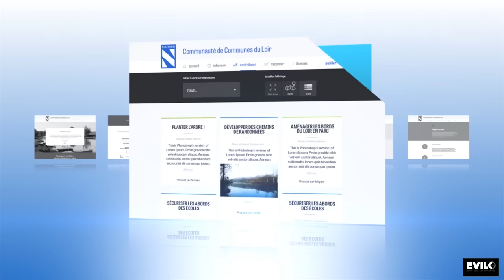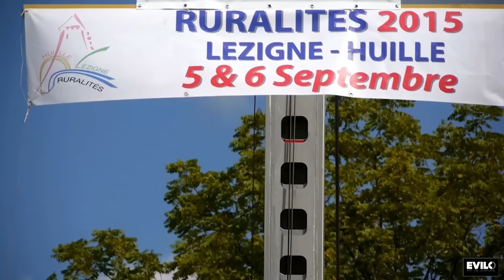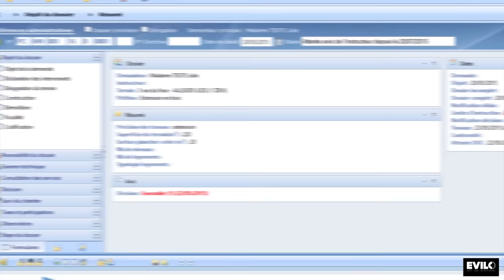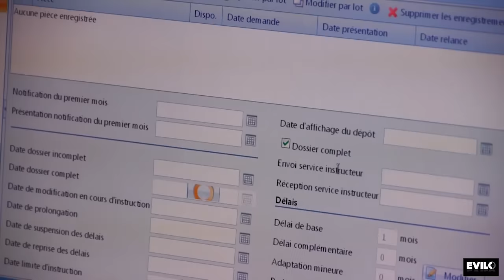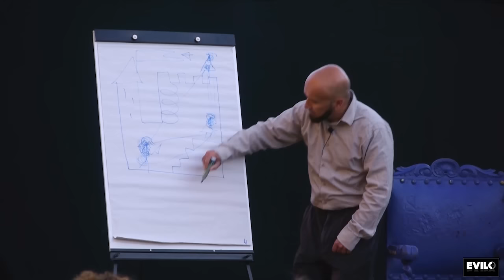Le Journal Vidéo Bimestriel de la Communauté de Communes du Loir: Septembre/Octobre 2015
Ce journal vidéo bimestriel vous propose le visionnage, en 3 reportages, de l'actualité des mois de Septembre/Octobre 2015 de la communauté de communes du Loir:
Les sujets des reportages:
- Le PLUi.
- Le permis de construire.
- Le Festival Fabul'eau.